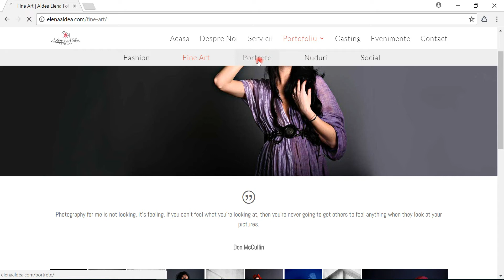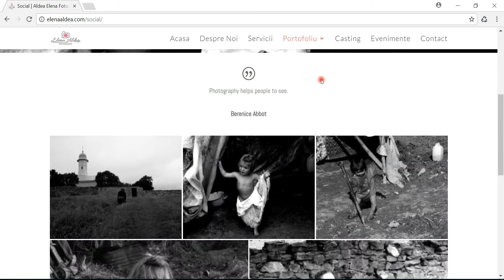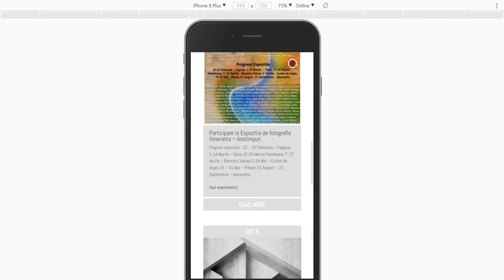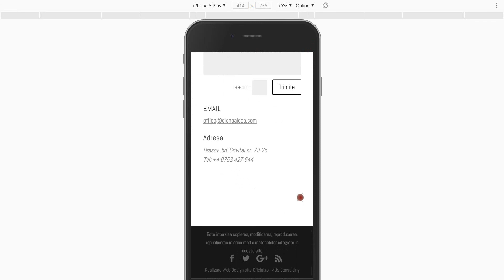Realizare site Brasov pentru artist fotograf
Realizare site in Brasov pentru artist fotograf.
Site-ul are un webdesign pentru mobil adaptiv.
Facilitati site:
-Multiple galerii foto
-localizare studio in Brasov pe harta Google

Creare website pentru artist

-prezentare evenimente